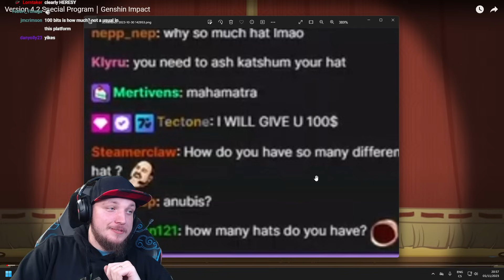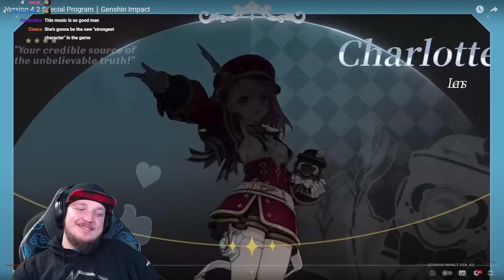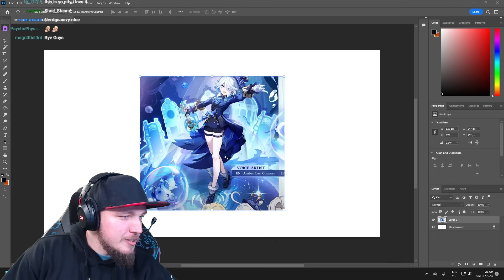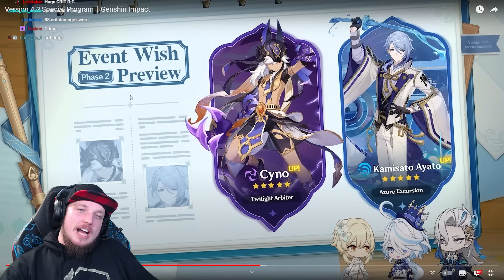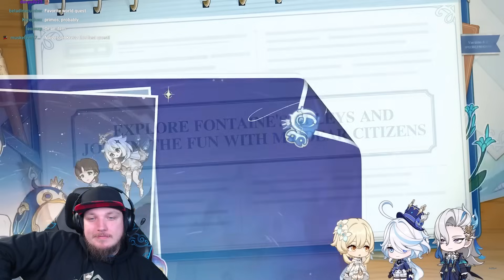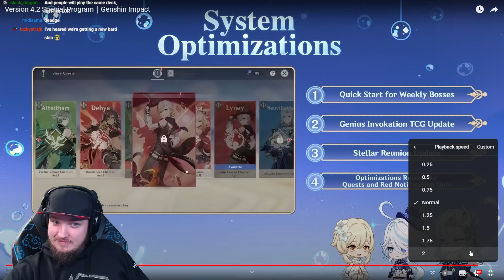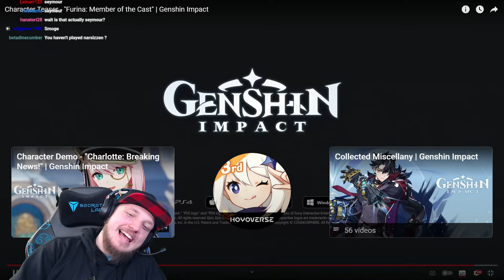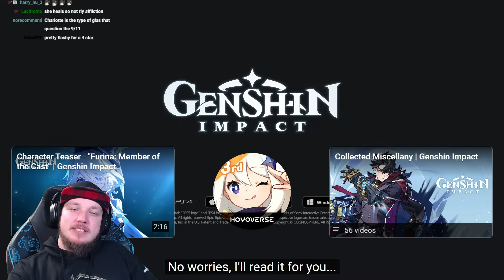Necrit Checks Out Genshins 4.2 Content